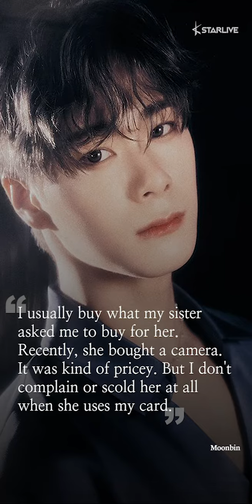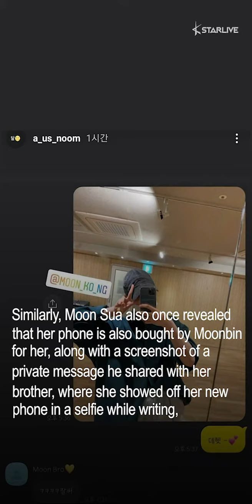Netizens Go "Aww" at ASTRO Moonbin's Presents for Little Sister Billlie's Moon Sua